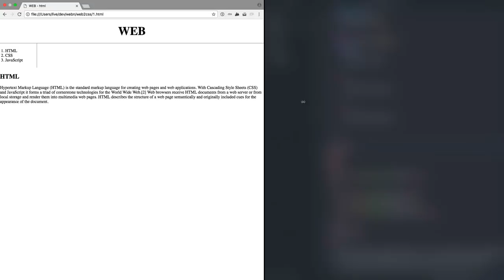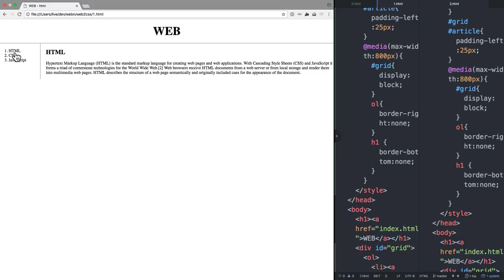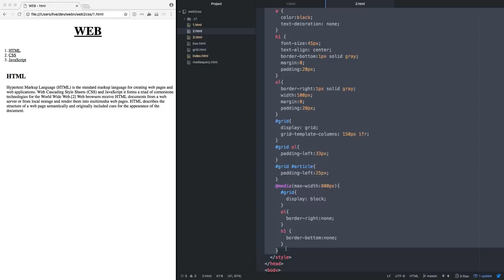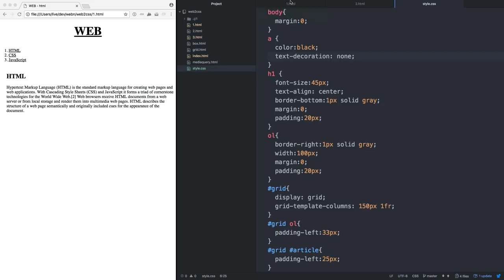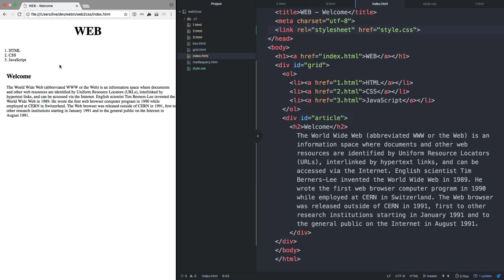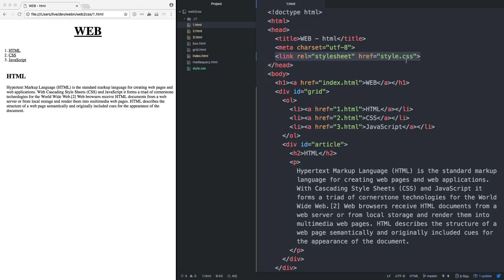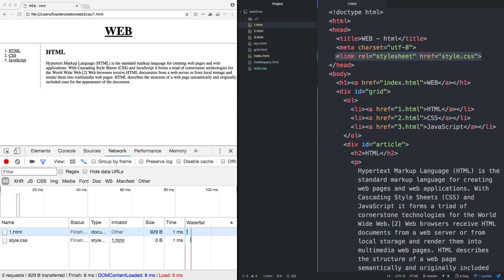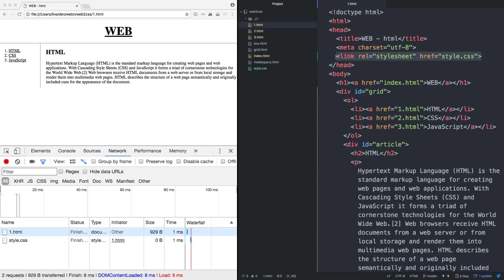WEB2 CSS - 14. CSS 코드의 재사용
전체영상과 소스코드는 아래 주소에 있습니다.